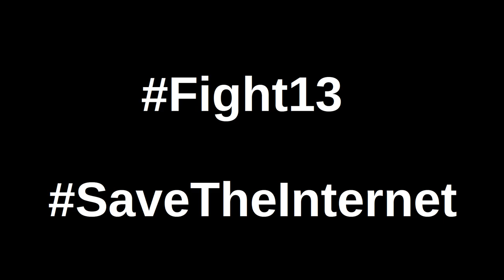This is what Youtube will look like with Article 13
If Article 13 of the EU Copyright Directive gets implemented the free internet as we know it will cease to exist. Share the message and make sure to vote in the upcoming EU elections so that the people who are responsible for passing this atrocious directive will not remain in positions of power.